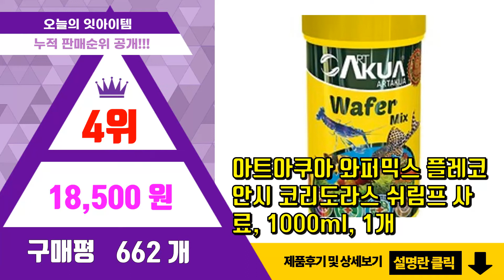[광고]청소물고기 추천 판매순위 Top10 || 가격 평점 후기 비교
❤️❤️❤️요즘 가장 많이팔린 청소물고기 추천❤️❤️❤️

[00:01]
10위. 아쿠원 붓이끼 제거제, 120ml, 2개 [8,950원]

[00:06]
9위. 유피코리아 나노탱크 LED 자동 물갈이 어항 웨이브타입, 화이트 [14,970원]

[00:11]
8위. 초보자용 포트 수초세트 (랜덤 3포트) [9,000원]

[00:16]
7위. 아마존 수중펌프 20w, 1개 [8,440원]

[00:21]
6위. #[수초명가] 물이 쨍해지는 부상수초 프리미엄 세트, [더] 핀란투스 플루이탄스 (10뿌리)   [10,000원]

[00:26]
5위. 유피코리아 나노탱크 LED 자동 물갈이 어항 타원타입, 화이트 [14,970원]

[00:31]
4위. 아트아쿠아 와퍼믹스 플레코 안시 코리도라스 쉬림프 사료, 1000ml, 1개 [18,500원]

[00:36]
3위. 석코리아 LED 자동청소 어항세트, 1세트 [9,150원]

[00:41]
2위. SMABAT 전동 어항 청소기 어항청소기 가지 모델 모래 청소 물갈이 필터링 물고기 똥, [15,900원]

[00:46]
1위. 모나코올리브 싸이펀 LED 자동 물청소 어항 [8,190원]